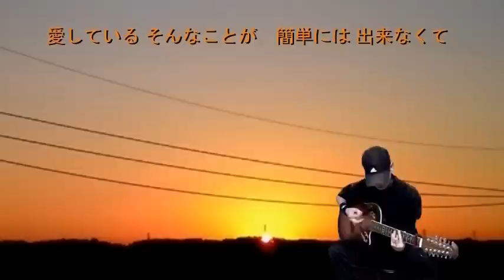夏目友人帳 ・ 続 ed ／ 愛してる ～ 高鈴 ｛♪sang with the guitar♪｝